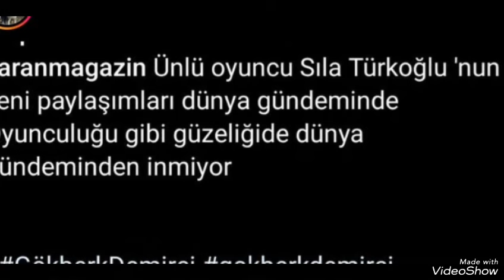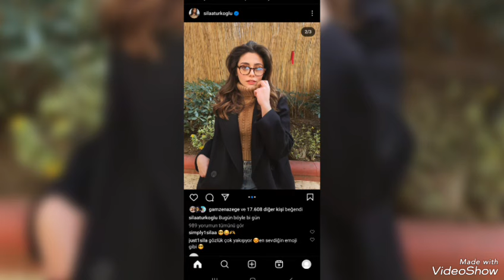Sıla Türkoğlu 1 saat ìçinde 133 POSTS TEBRIKLER YILDIZIN HEP PARLASIN..